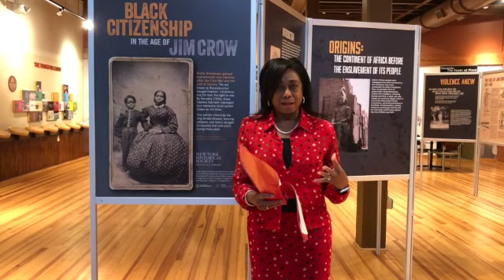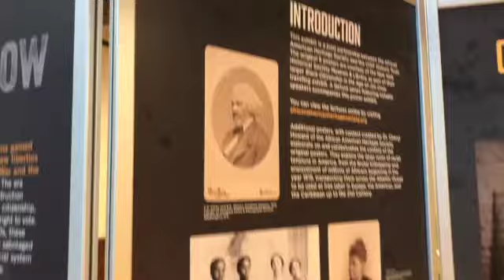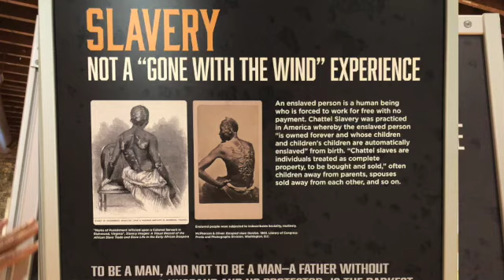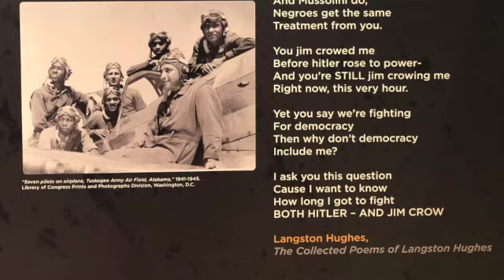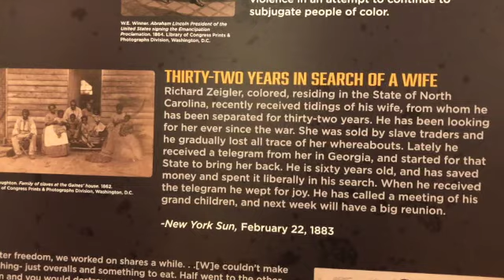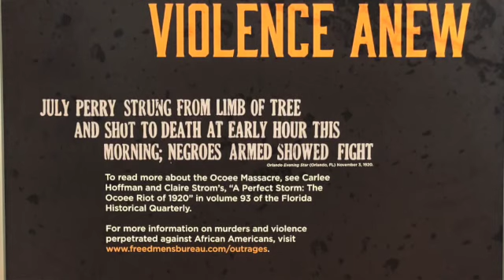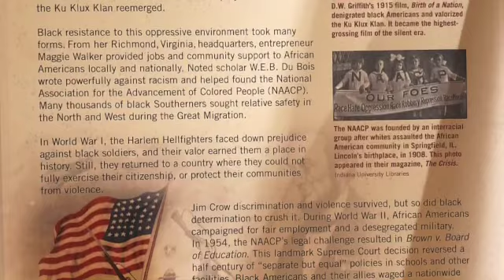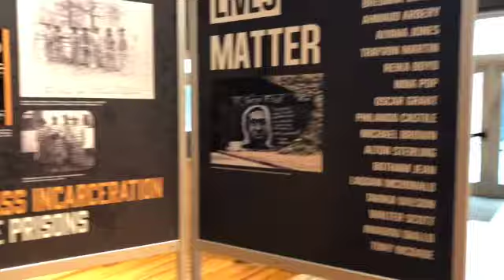African American Heritage Society of Pensacola presented by Dr. Cheryl Howard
Talk about and mini-tour of the African American Heritage Society of Pensacola (Florida) displays by Dr. Cheryl Howard, Board President. African American history is AMERICAN history. The video was made as part of the January 31, 2021 virtual church service  for the Unitarian Universalist Church of Pensacola (UUCP), as part of their 30 Days of Love series, and part of African American History Month. The mission of the UUCP is to celebrate diversity, strive for justice, and inspire love.